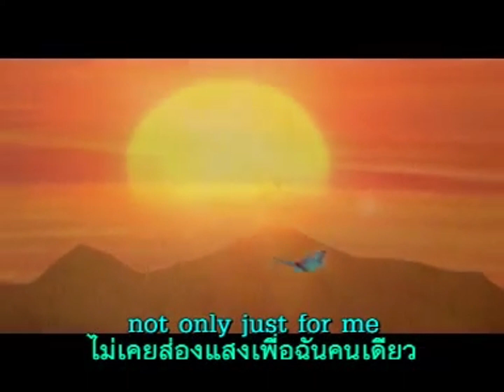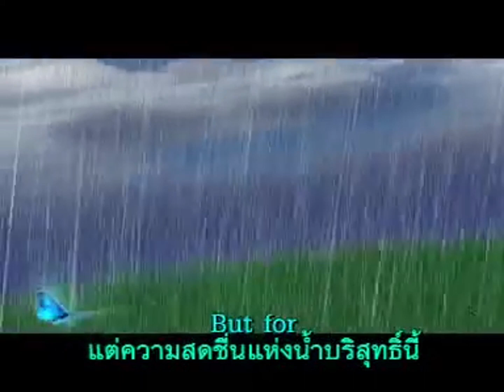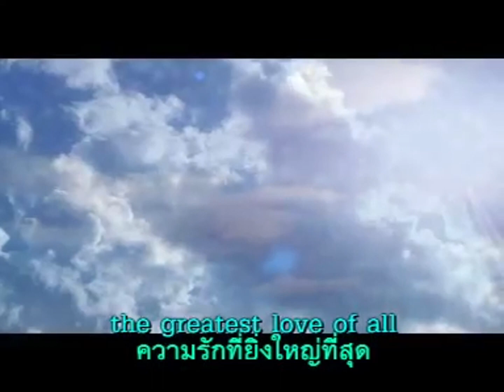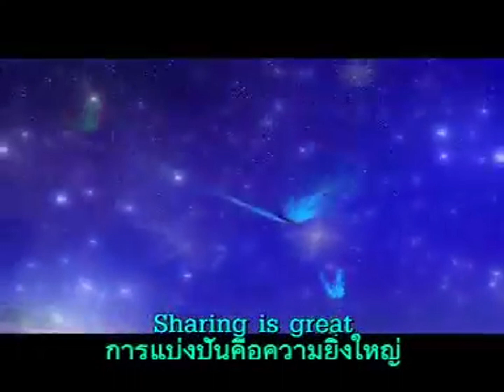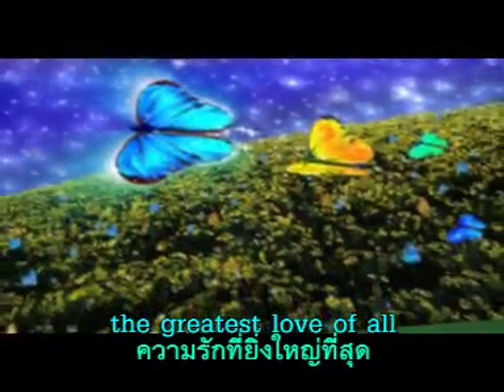Sharing is great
Imagine that the sun is shining
not only just for me
But for people of the world
We are sharing the sun

The rain is falling from the sky not only just for anybody
We are sharing the rain